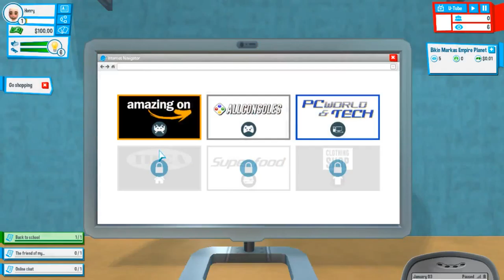bikin channel baru lagi nih guys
Follow Sosmed gua di sini guys :)